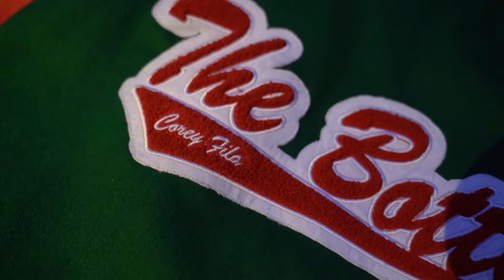"The Bottom" (Official video trailer)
Official Trailer for the album "The Bottom" coming soon..
Song: Remember by Corey Fila